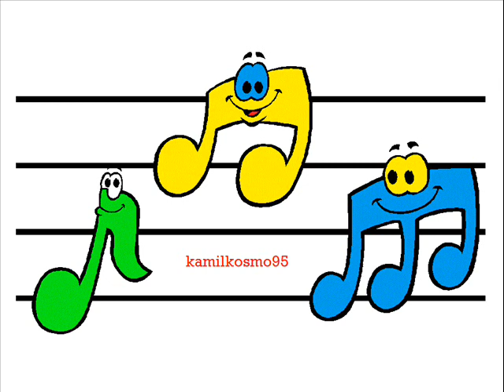zespół Rio Bravo - Gaz gaz Nowość 2014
Lubisz piosenki w takim klimacie ? Zapraszam do subskrypcji kanału oraz zobaczenia innych moich filmów.